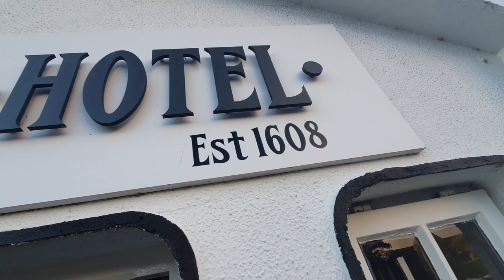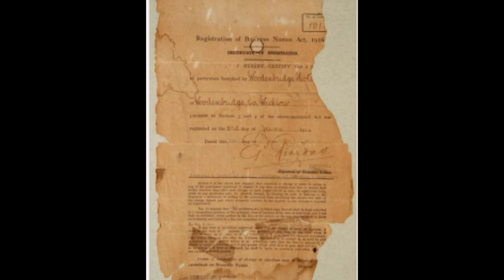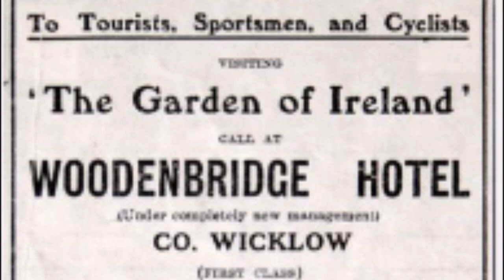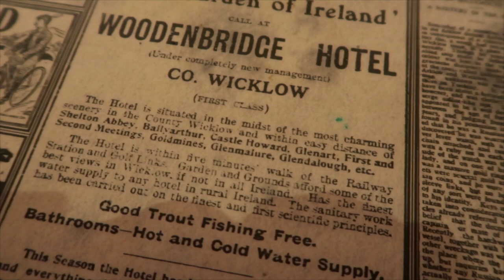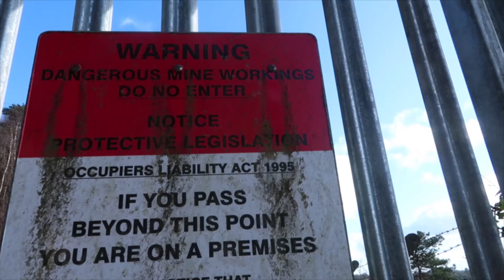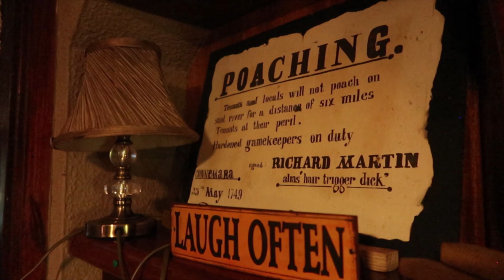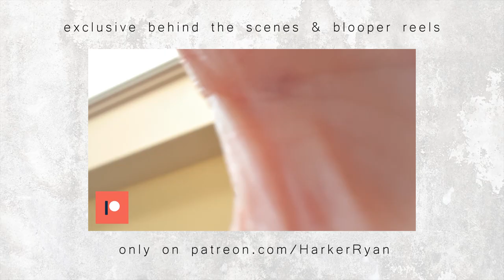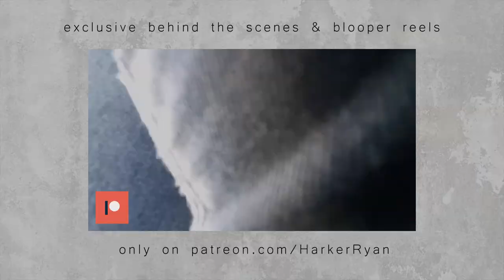I stayed in the OLDEST hotel in all of Ireland - over 400 years old!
Just before the current outbreak reached our shores, I traveled to the heart of Wicklow to the Vale of Avoca, to stay in the oldest hotel in all of Ireland. I didn't know at the time it would be the last trip I would take for quite a while! Woodenbridge Hotel and Lodge has been in operation since 1608, over 400 years! It's history can be tracked throughout the years right up until today. Ireland has a rich history, but a 400 year old hotel is especially unique, so I had to put it on the travel list :D

Thanks to VIP Patrons:
Sean P
Vlytrykin
Denyse Guthrie
Nicholas Krakau

Send Me Something (No homemade foodstuffs, Marked as under $50 value)
Harker Ryan
PM2666436
D11 RW30
Ireland

My name is Harker Ryan and I am a Irish Youtuber and a member of the now defunct Irish Youtube channel "Facts Channel" cast. When I'm not watching odd TV shows or taste testing weird foods I'm usually out adventuring with my mates.